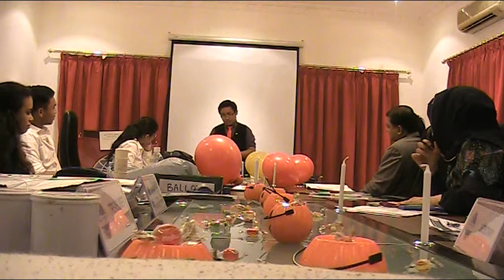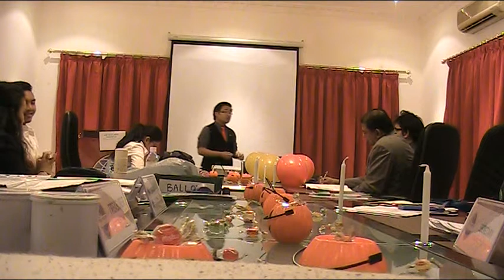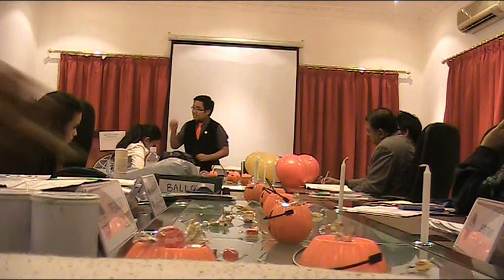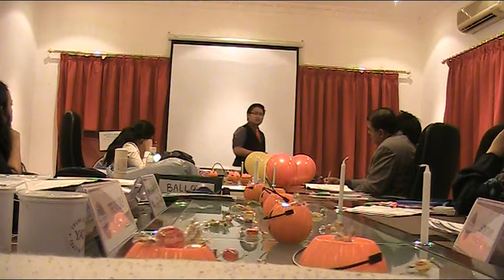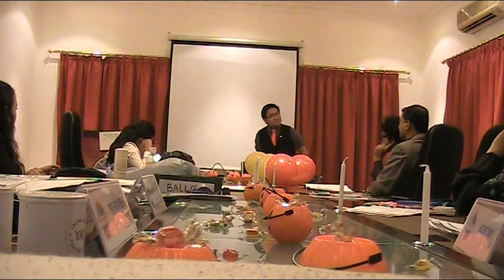Young Adult Toastmasters Club - 72 - ACB 2 Entertaining Speaker Series - TM Khalid Ismael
Young Adult Toastmasters Club
Meeting No. 72
ACB 2 - Entertaining Speaker Series
TM Khalid Ismael